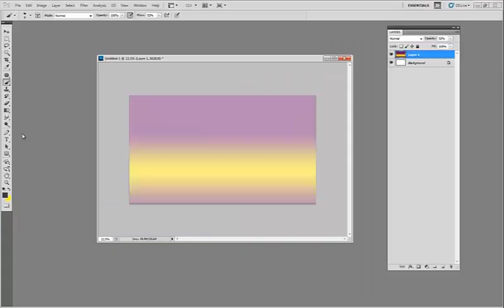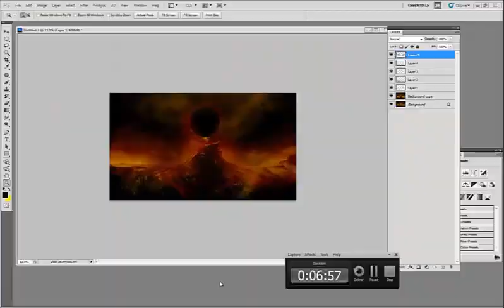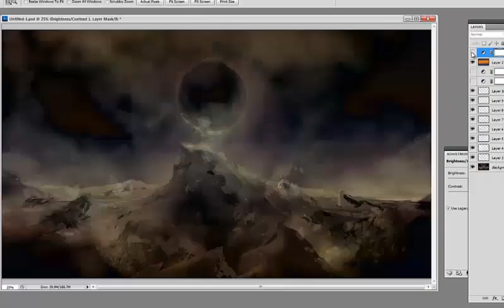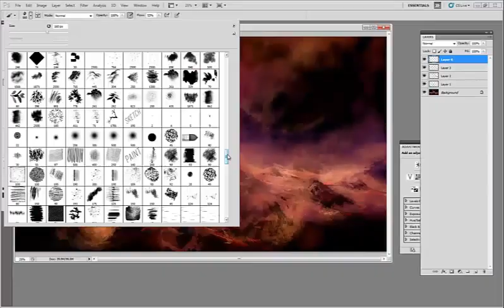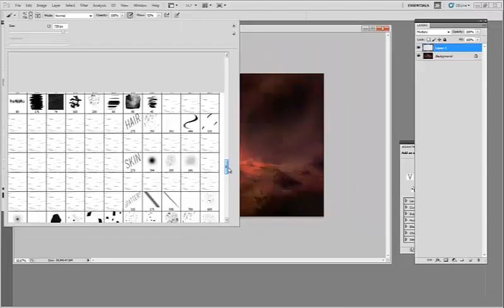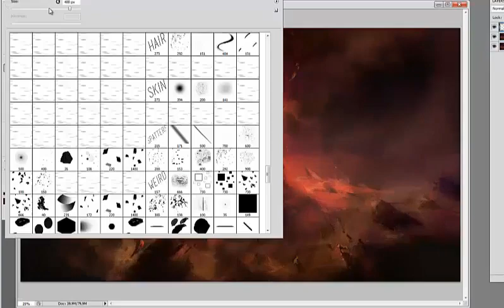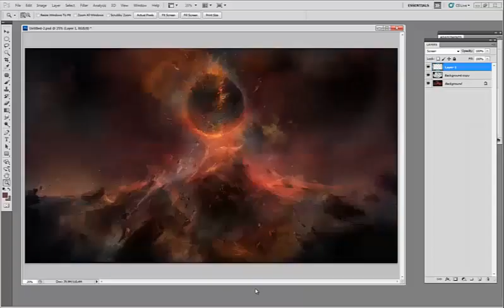Comet - speed painting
~1h sunday speedpainting, enjoy...